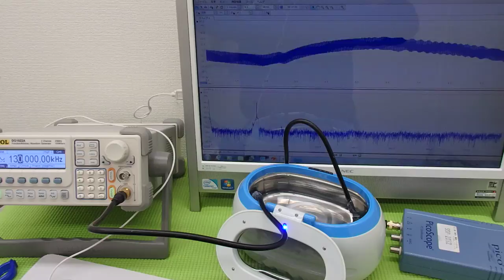オリジナル超音波実験 （超音波システム研究所 ultrasonic-labo）